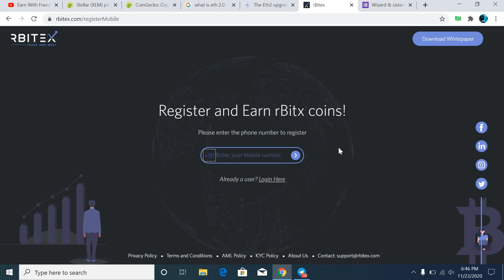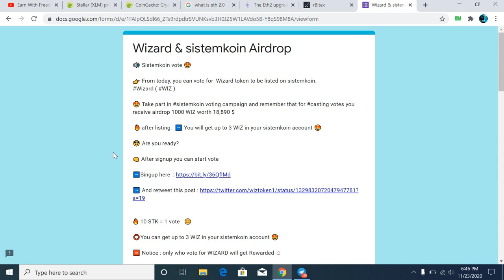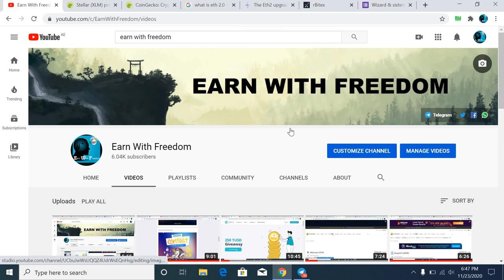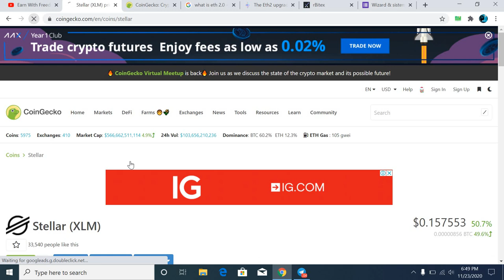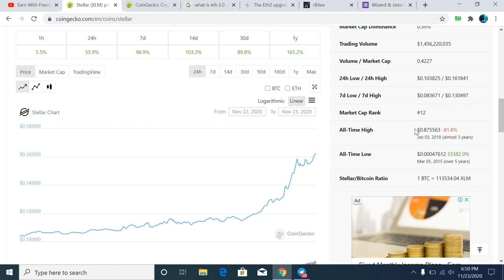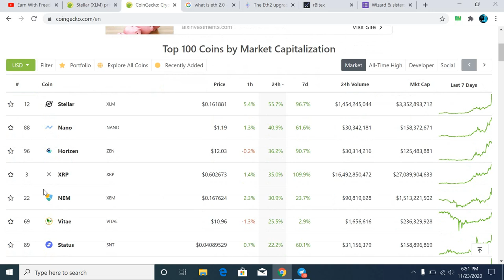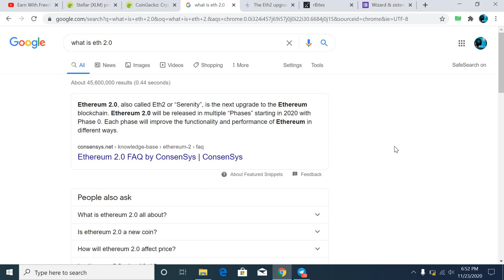Eth 2.0 Coin Price Prediction|2 Latest Airdrop Coins